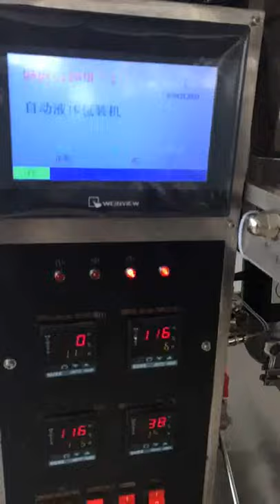popsicle/ice lolly strip bag auto. packing machine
can make 2 or 4 strip bags and fill liquids or icecream full automatically